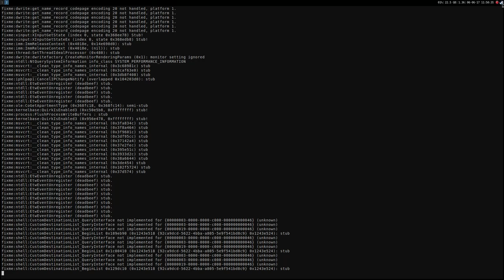Rooks Keep ·· Linux Gameplay using Wine Gallium Nine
rename/delete original dotnet setup.exe then winetricks -q dotnet452

16GB Ram DDR3-1600 cl9
ASRock Fatal1ty p67 Performance
Shitty HDD